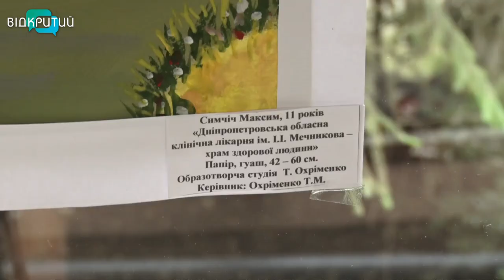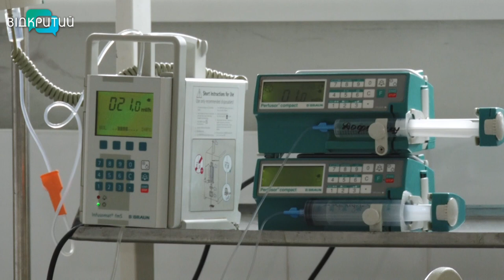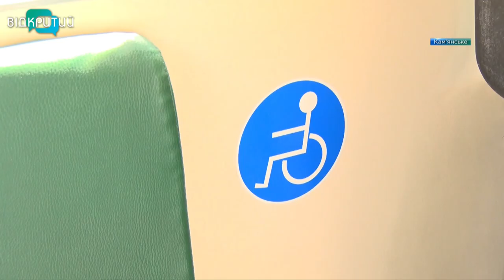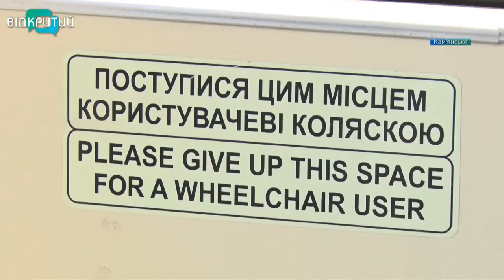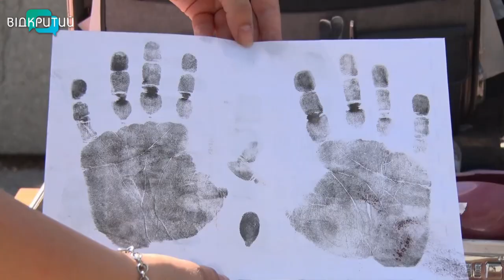Новини OPEN NEWS від 22 червня 2020 року 19:15